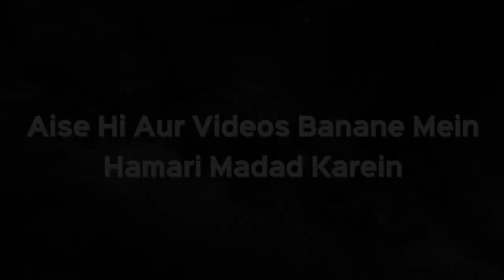Agar Kisi Ne Haalat E Hamal Me Talaq De Diye Toh Talaq Hoga Ya Nahi? | Shaikh Kifayatullah Sanabili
Assalalmu Alaikum Warehmatullahi Wabarakatuh

Aap Dekh rahe iPlus TV  per ek Sawal ka jawab
Jawab de rahe hain Shaikh Kifayatullah Sahab ...

Sawal hai "Kya Halat e Hamal me talaq di ja sakti hai? Kya Talaq ho jayegi?

Islam ne har ek maasle me hamari rehnumayi ki hai. Insaan ki paidaish se mot aur Shadi, Nikah se Talaq tak har ek masle ki wazahat mojood hai.
Talaq Insaan Halat e Haiz me nahi de sakta.
Aisi Paki me bhi nahi Talaq nahi di ja sakti jisme bivi ke sath Hambisteri kiya ho.

Haan, Halat e Hamal me Talaq ho jayegi. Is per bahut si daleel bhi mojood hain.
Jaise Abdullah Bin Umar ke talaq ke waqiye me Allah ke Nabi ne unko haiz ki talaq dene se mana kiya aur kaha jab Pak ho jayen ya Hamal se hon to unko talaq de dena.

Is tarah yeh wazeh hua ki hamal me talaq di ja sakti hai.

0:05  Sawal
0:27  Jawab
0:50  Hadees se Daleel

Agar Kisi Ne Haalat E Hamal Me Talaq De Diye Toh Talaq Hoga Ya Nahi? | Shaikh Kifayatullah Sanabili | iPlus TV

UPI : donateilm@icici